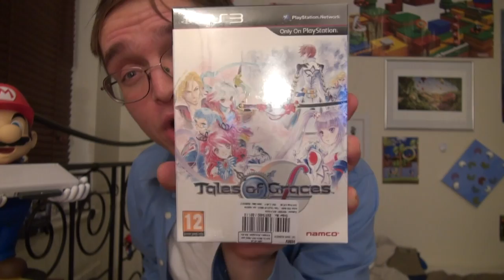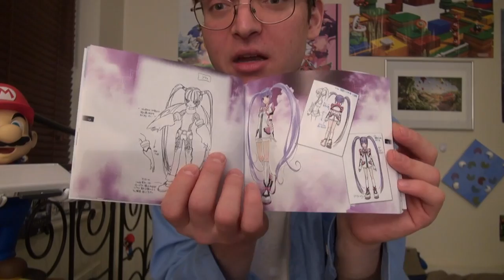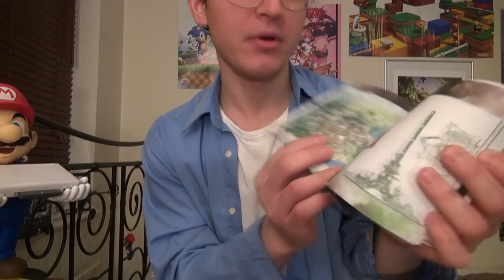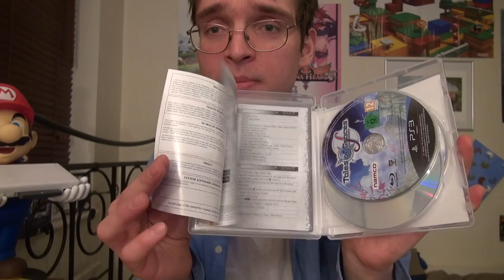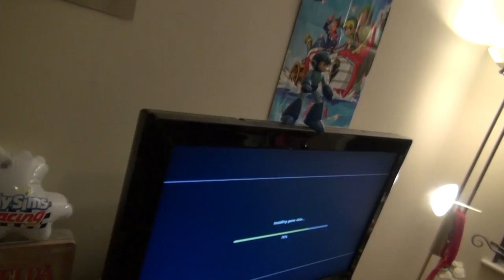Tales of Graces f unboxing special edition